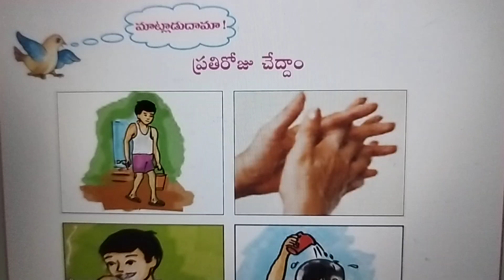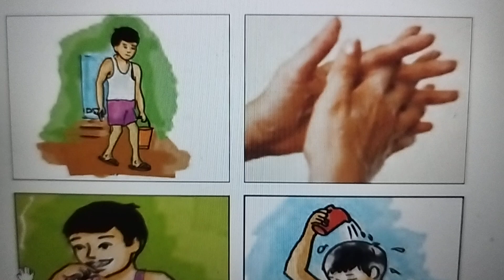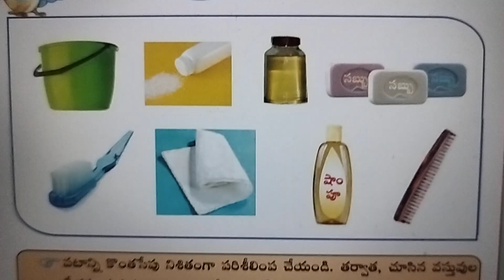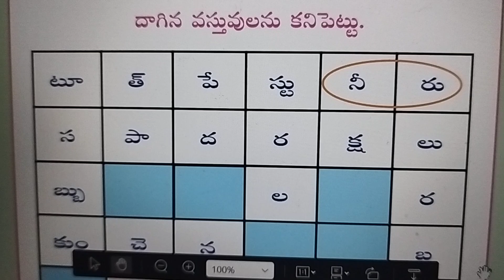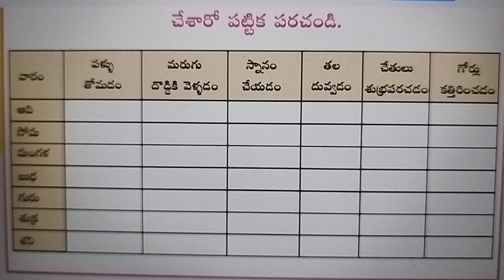1 St STD EVS 2. బాగున్నావా?బాగున్నాను! - పరిసర విజ్ఞానం (Term-2) - Tamilnadu Govt